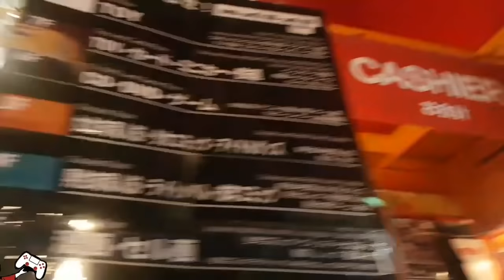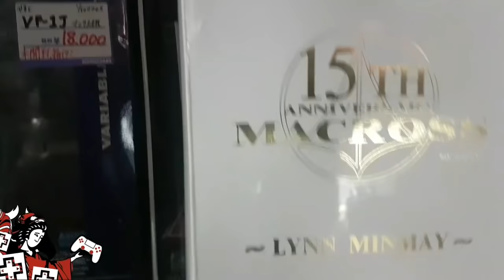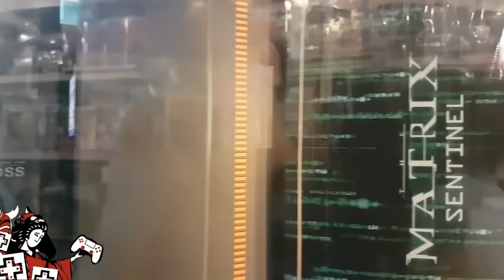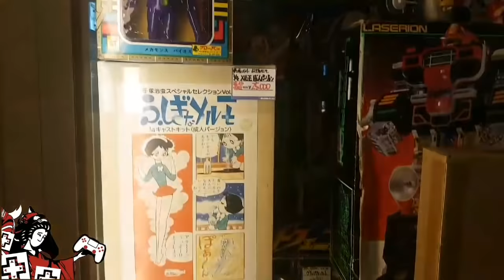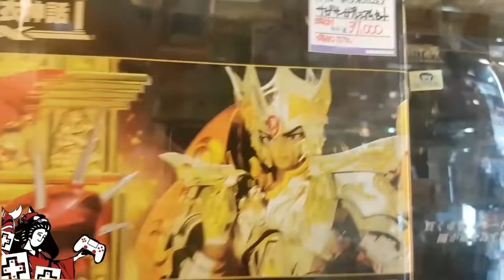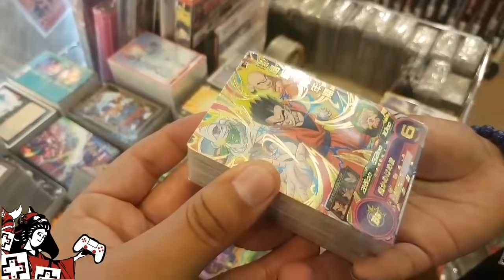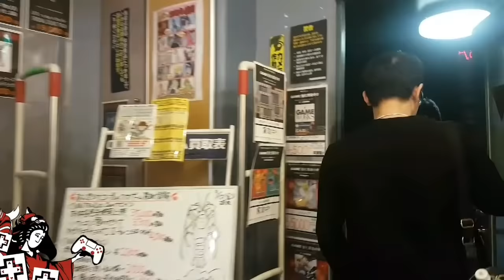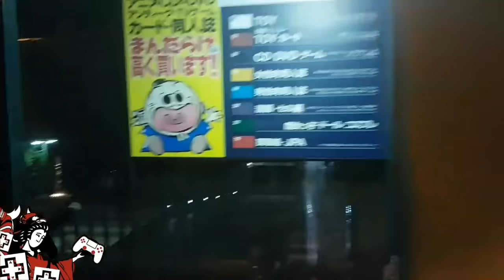La tienda paraíso friki de japon recorrido Mandarake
Parte de nuestro recorrido en Japón era venir a akihabara y dentro del barrio está la legendaria tienda mandarake.